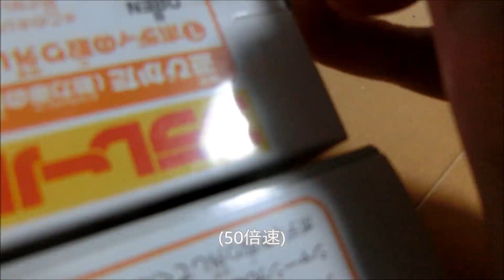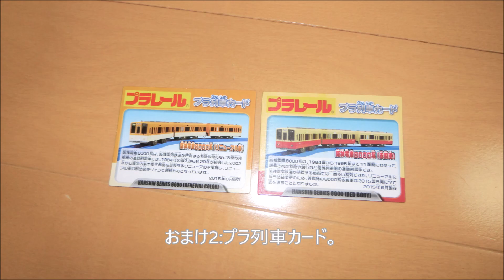プラレール開封動画 「阪神電車8000系」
2019年に撮影した未公開の開封動画を現在のスタイルで編集しました。

BGM
けものフレンズ3より あたらしい出会い
Undertaleより Enemy Approaching
(2曲同時再生)